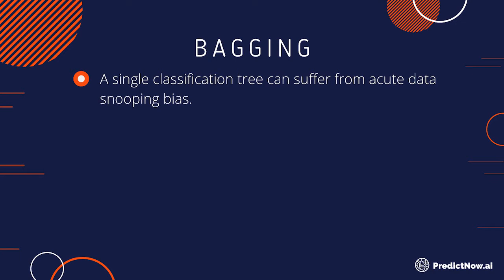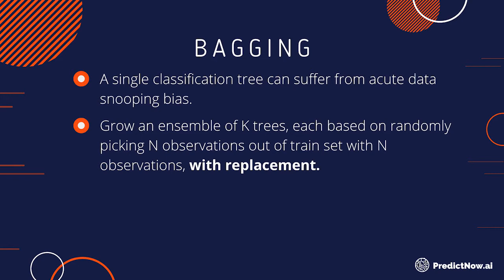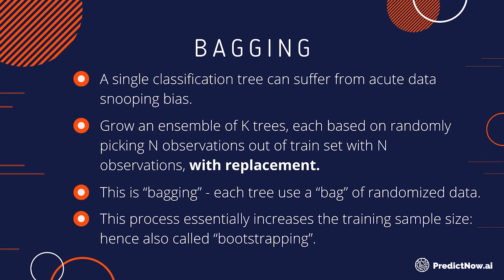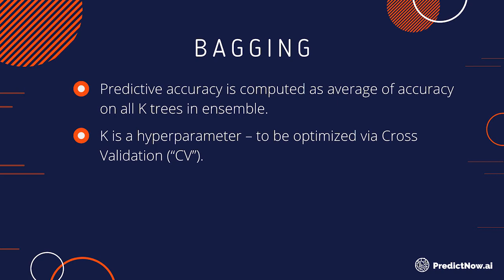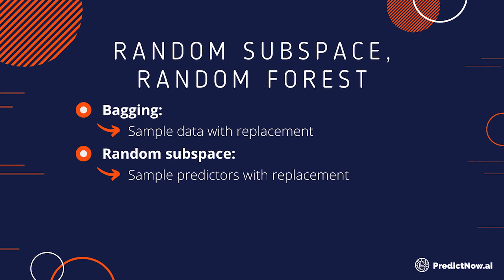Bagging and Random Subspace | Financial Machine Learning Course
In this video of the series, Ernest explains how bagging and random subspace techniques can be used to reduce overfitting.

If you enjoyed this video be sure to check out our no-code machine learning software, PredictNow.ai.

PredictNow.ai is a No Code Financial Machine Learning Software as a Service that helps traders compute the probability of profit for their next trade or the daily risk for their strategy.

Futures, foreign currency and options trading contains substantial risk and is not for every investor. An investor could potentially lose all or more than the initial investment. Risk capital is money that can be lost without jeopardizing one’s financial security or lifestyle. Only risk capital should be used for trading and only those with sufficient risk capital should consider trading. Past performance is not necessarily indicative of future results. View Full Risk Disclosure

This website is hosted and operated by NinjaTrader, LLC (“NT”), a software development company which owns and supports all proprietary technology relating to and including the NinjaTrader trading platform. This website is intended for educational and informational purposes only and should not be viewed as a solicitation or recommendation of any product, service or trading strategy. No offer or solicitation to buy or sell securities, securities derivative or futures products of any kind, or any type of trading or investment advice, recommendation or strategy, is made, given, or in any manner endorsed by any NT affiliate and the information made available on this Web site is not an offer or solicitation of any kind. Specific questions related to a brokerage account should be sent to your broker directly.

Vendors along with their websites, products and services, collectively referred to as (“Vendor Content”), are independent persons or companies that are in no manner affiliated with NT or any if its affiliates. NT or any of its affiliates are not responsible for, do not approve, recommend or endorse any Vendor Content referenced on this website and it’s your sole responsibility to evaluate Vendor Content. Please be aware that any performance information provided by a vendor should be considered hypothetical and must contain the disclosures required by NFA Rule 2-29(c). If you are interested in learning more about, or investigating the quality of, any such Vendor Content you must contact the vendor, provider or seller of such Vendor Content.